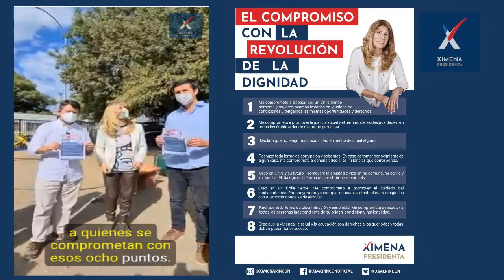Visita a la comuna de Renca, junto a Claudio Orrego y Claudio Castro.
La RevoluciónDeLaDignidad se construye sobre OchoCompromisos para tener un MejorPaís, más solidario, respetuoso, probo y consciente de cuidar su medio ambiente.
Gracias Claudio Orrego y Claudio Castro,  por ser los primeros en recibir estos compromisos y hacerlos realidad.